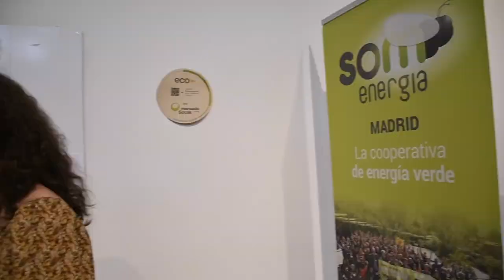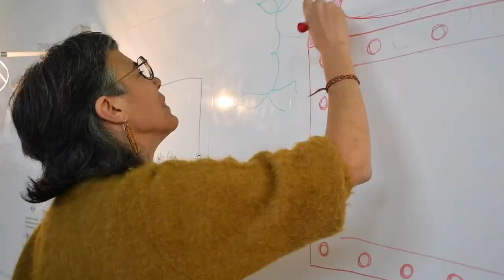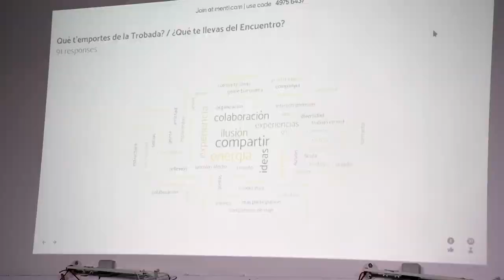SomGL2024 - Video resumen Encuentro Grupos Locales / Vídeo resum Trobada Grups Locals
La Trobada de Grups Locals de Som Energia és un espai per al debat i la reflexió entre els Grups Locals, el Consell Rector i l'Equip Tècnic.
Aquest és un videoresum de la Trobada de Grups Locals que va tenir lloc el cap de setmana del 23 i 25 de febrer a Lleida (Comunidad de Madrid).

El Encuentro de Grupos Locales de Som Energia es un espacio para el debate y la reflexión entre los Grupos Locales, el Consejo Rector y el Equipo Técnico.
Este es un video resumen del Encuentro de Grupos Locales que tuvo lugar el fin de semana del 23 y 25 de febrero en Madrid (Comunidad de Madrid).